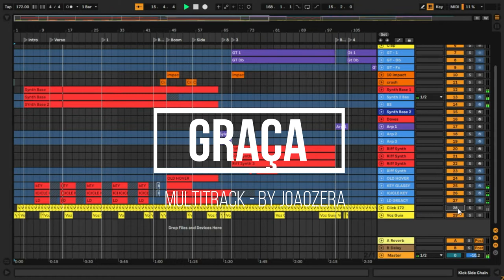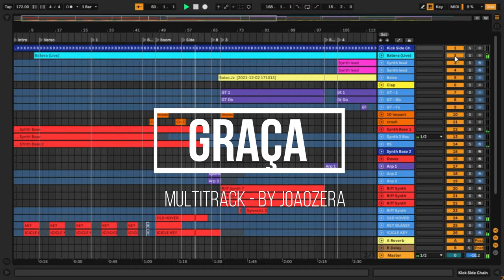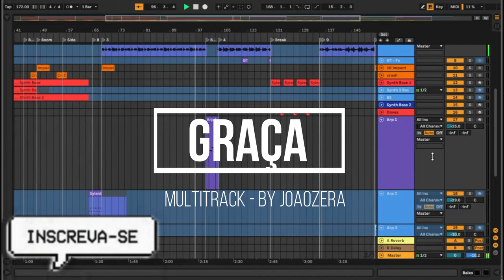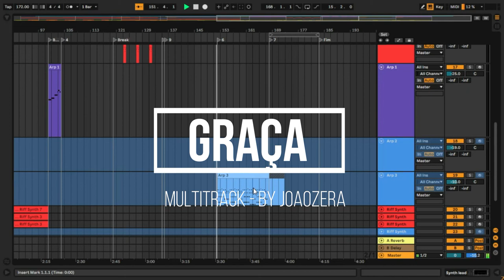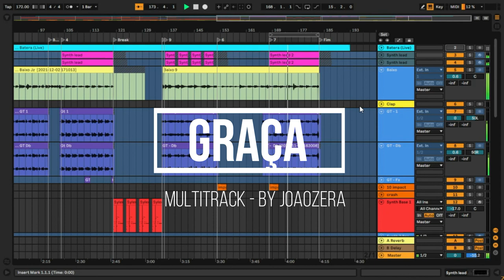Multitrack - Weslei Santos, Mauro Henrique - Graça